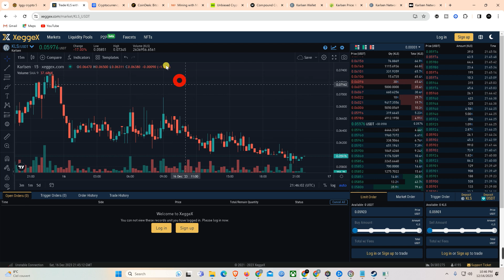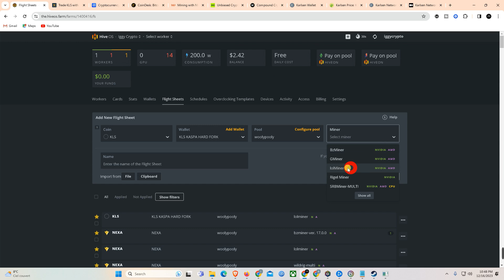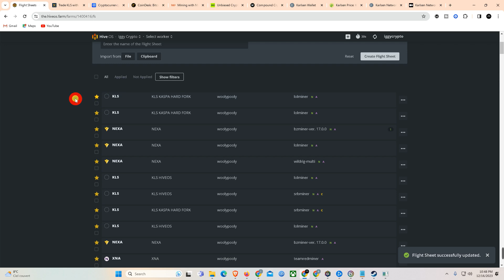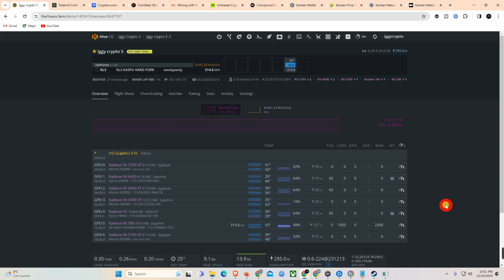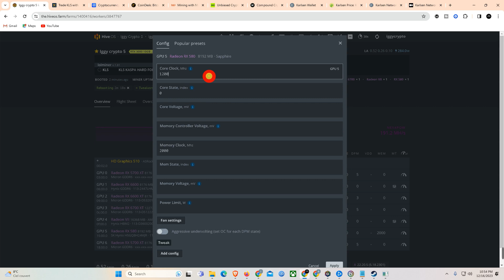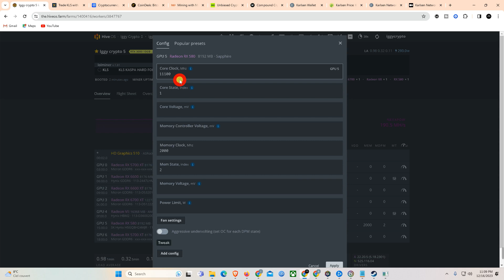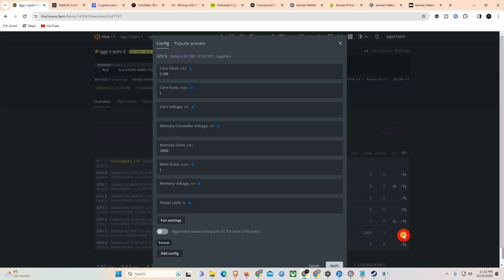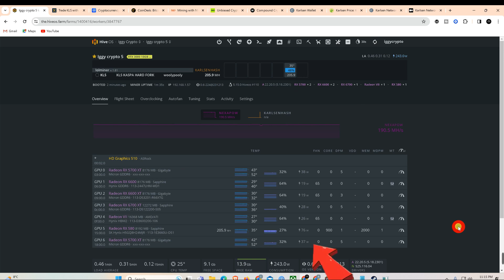RX 580 Karlsen (KLS) Mining HiveOS! 75w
ttps://hiveos.farm/

✅ BTC: 38LSyAvnTfzX1Nb9zkB38RL7D8sKQiRCCU
✅ LTC: ltc1q5yp4u2n27sa40klglxdhr7my7utgvd7afmkph0
✅ Eth: 0x2bbeccdf94fa0d2cdb0f4b93e2e2159294acad82
✅ ETC: 0x2bbeccdf94fa0d2cdb0f4b93e2e2159294acad82
✅ XMR: 83jLz3bXvL7Dgc3reFYzXeVR2CYT2VenFMZkqhhJ2f9JRAX6RvfGRWx4n5Ti2diS3QPsEU8UDjVAQRE2npzsHWiSEfZQU47
✅ NEXA:nqtsq5g5w0ujydum0549zgk4pp5s3llfzul8uzm5mvmd9x4f
✅Kaspa:qp32gzeszyv3md5qhwyajf5zmvl0ate69nrrn90aw32kt89uea3pvl2dpr8ay